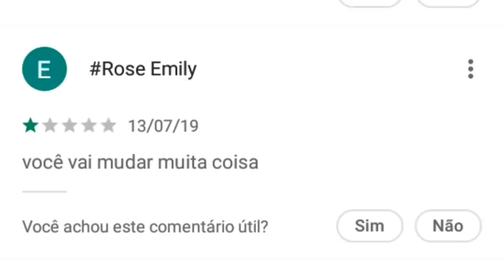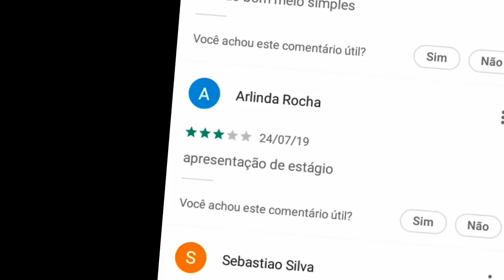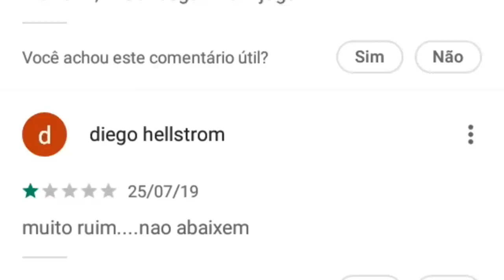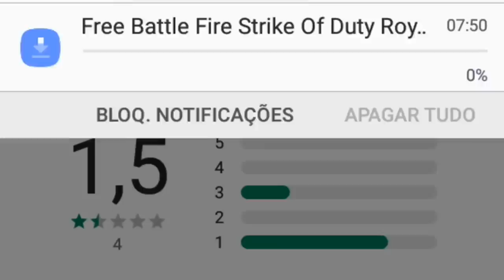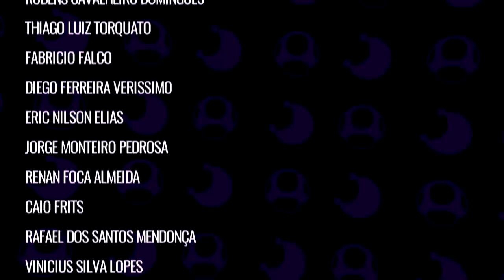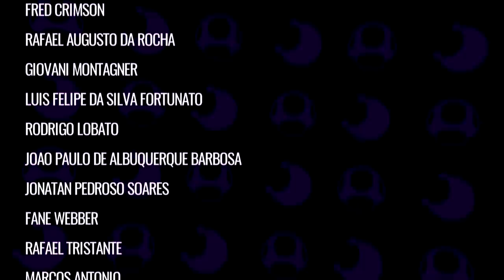PIORES clones de FREE FIRE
ME ENVIEM O QUE QUISEREM
Mateus Fabris Chies
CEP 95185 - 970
CARLOS BARBOSA - RIO GRANDE DO SUL
Bairro Centro
Av. Julio de Castilhos, 591 AP 104